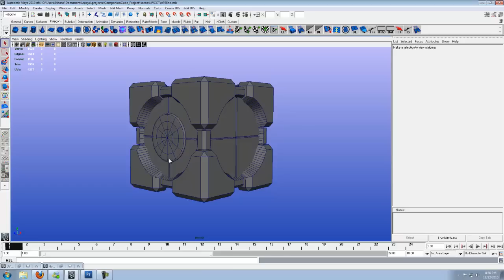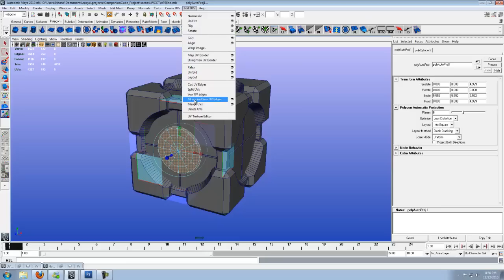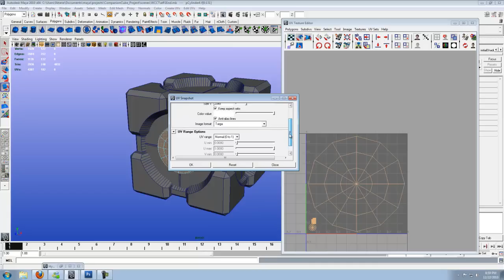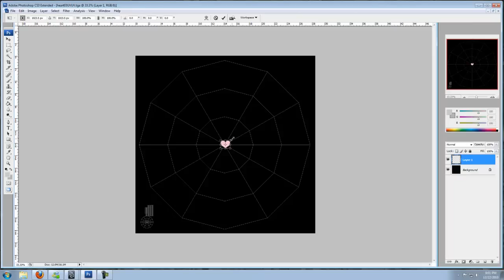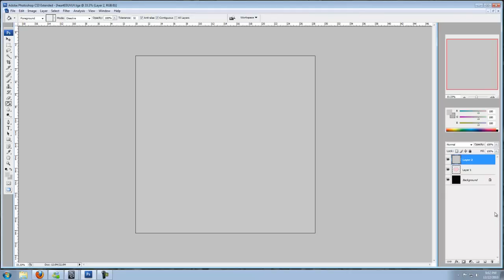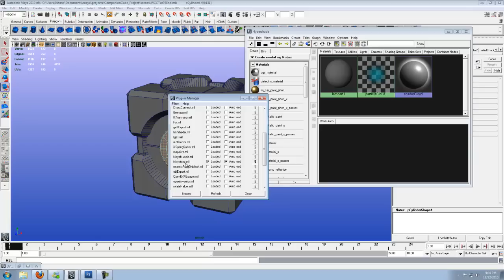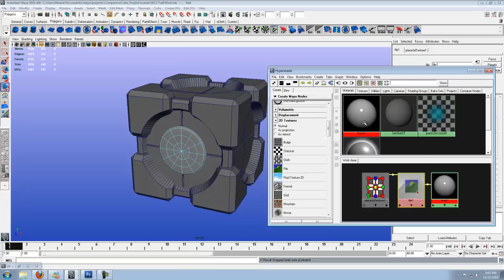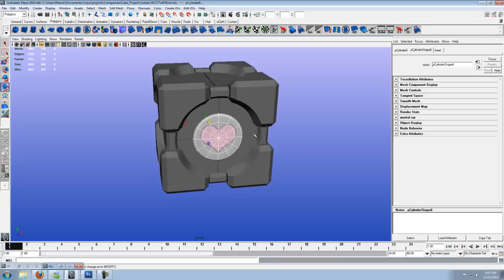How to make the Weighted Companion Cube in Maya 2010 (3 of 4)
Part 3 of 4.  In this part, we make a uv map of the cylinder we plan to put the heart on, throw that into photoshop and place the heart on it.  From there we apply that to the object.